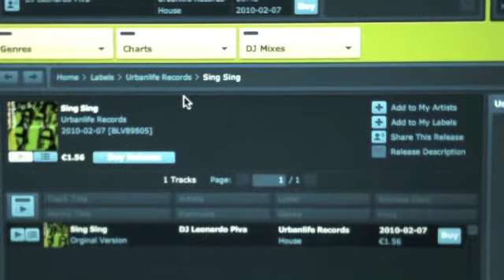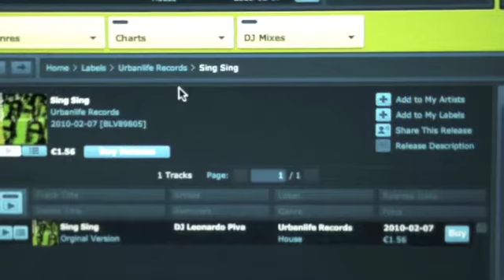Sing Sing (original mix)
Artist: LEONARDO PIVA DJ

label: URBANLIFE records